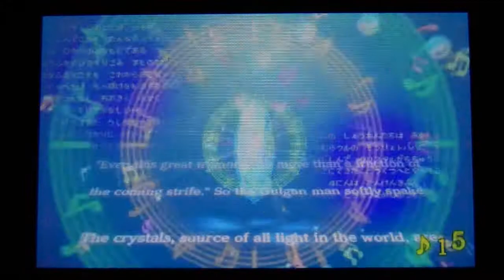Theatrhythm Final Fantasy Nintendo 3DS - Let's Play + Series Mode + Final Fantasy III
Theatrhythm Final Fantasy gameplay show with Series Mode Final Fantasy III. I will be showing all the various modes and additional features in this great game over the next few weeks.